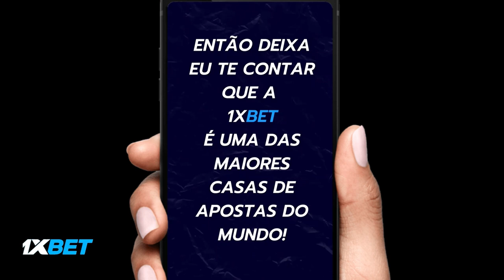[VEXAME NO PIX] VEJA OS PIORES MOMENTOS DA 35ª RODADA DO BRASILEIRÃO 2022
SERÁ QUE SOBREVIVEREMOS ATÉ O FINAL? [VEXAME NO PIX] VEJA OS PIORES MOMENTOS DA 35ª RODADA DO BRASILEIRÃO 2022. Nossos resenheiros daqui a pouco tem um treco hahaha. COMENTEM e COMPARTILHEM à vontade! Um abração, fiquem com Deus e valew!!!